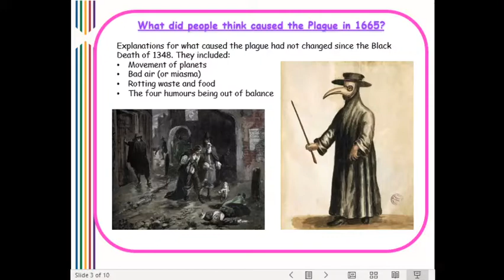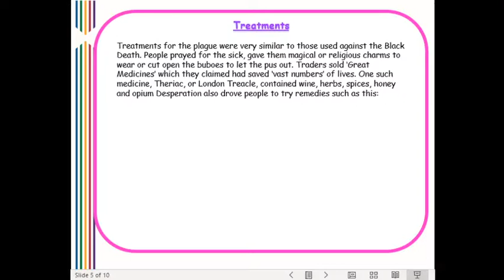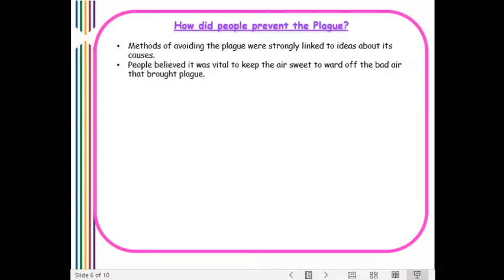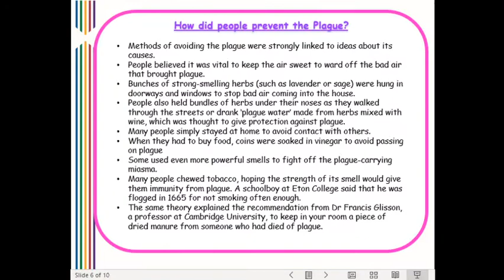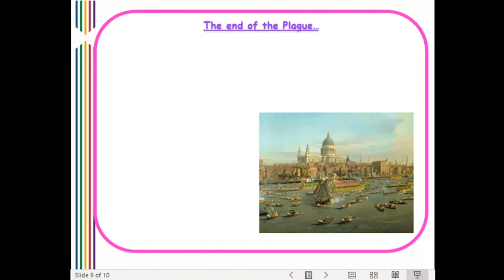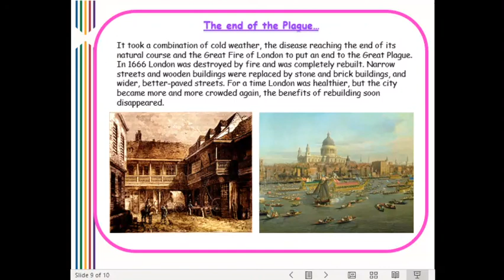10. Renaissance - The Great Plague, 1665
This video is all about the causes, treatments and preventions for the Great Plague in 1665.